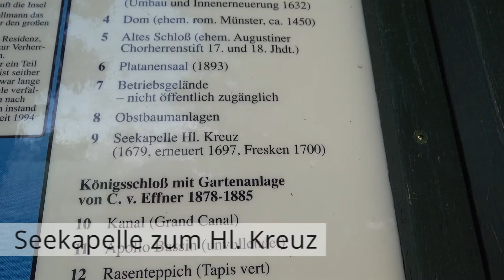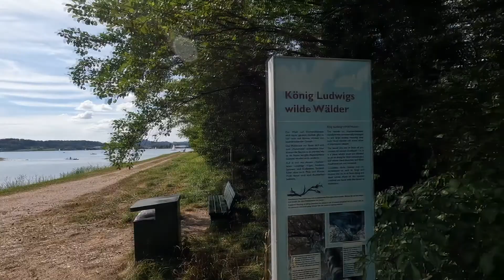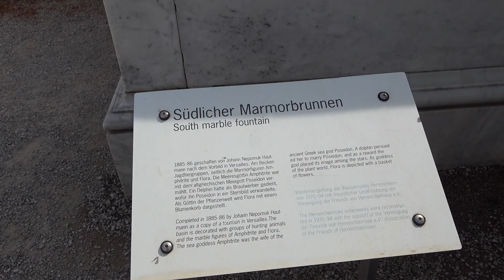Chiemsee - Herreninsel Reiseführer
Herrenchiemsee - Die Herreninsel ist eine kleine Insel im Chiemsee in Bayern. Hauptsehenswürdigkeit ist das Neue Schloss Herrenchiemsee, das 1878 für König Ludwig II. im Versailler Stil erbaut wurde. Aber auch das Augustiner Chorherrenstift lädt zu einem Besuch ein. Oder man genießt einfach die Natur auf der Herreninsel. Insgesamt gibt es im Chiemsee drei Inseln: die Fraueninsel, die Krautinsel und die Herreninsel.

Alle Angaben sind ohne Gewähr. Dieses Video wurde ohne Geldzahlung und ohne Auftrag von mir erstellt.

Anreise zum Chiemsee:
Ihr erreicht den Chiemsee mit dem Zug von München über den Bahnhof Prien am Chiemsee. Von dort geht es mit der Chiemseebahn nach Prien Stock. Von dort fahren regelmäßig Schiffe zur Herren- und Fraueninsel.
Mit dem Auto fährt man auf der Autobahn A8 (Salzburg-München) bis zur Ausfahrt Bernau am Chiemsee. Dann weiter nach Prien am Chiemsee. Die Parkplätze sind ausgeschildert. Alternativ kann man auch nach Gstadt am Chiemsee fahren.